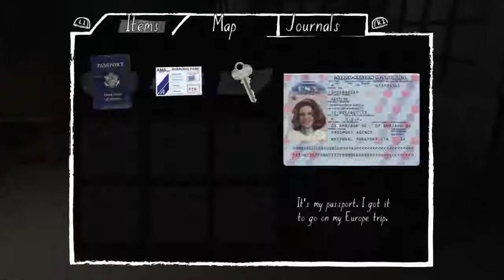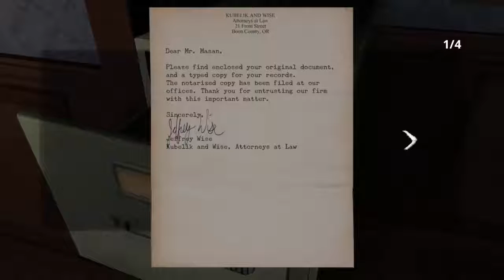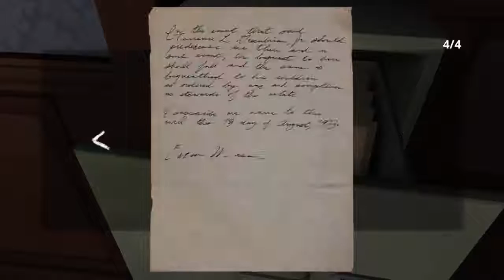Hype Install Plays Gone Home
The one in which there is a duck